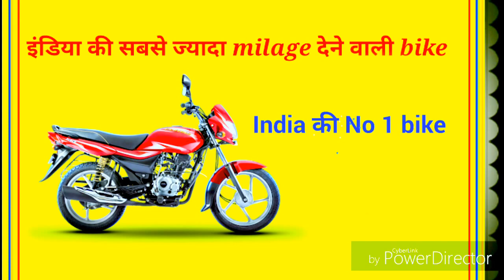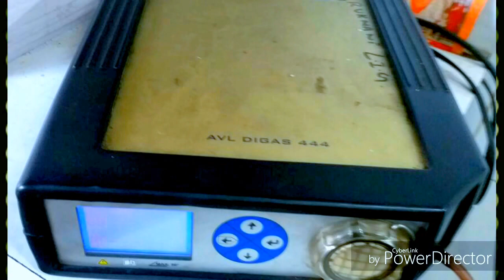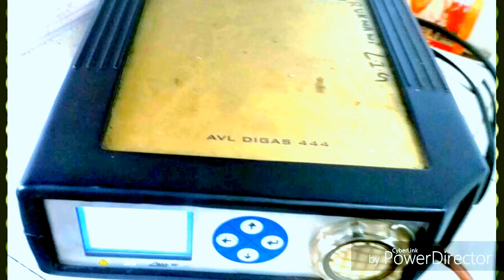IF YOU PLAN TO BUY NEW BIKE SEE THIS VIDEOS ( Bajaj Platina) Best mileage bike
in this videos  new bajaj platina with self start  102cc best milage bike it's mileage on road 80-93 kmpl  no maintenance bike

dosto ye bike bahut acchi hai milage bhi mujhe 85 ka de rahi hai... headlight bahut acchi hai mini family aram se ghoom sakte hai best bike hai bhai...